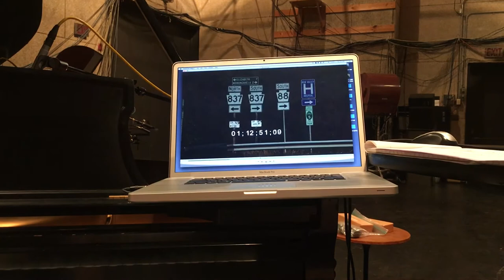NEBBY TOM ROBERTS 1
Composer & pianist Tom Roberts plays two very different tracks for the transition from Mingo Creek Presbyterian Church to the Joe Montana Bridges.